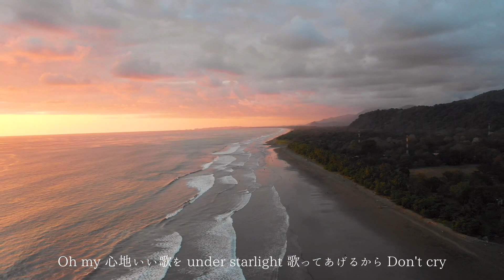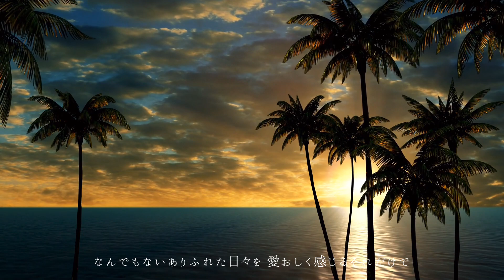【女子大生が】Slow & Easy / 平井大【歌ってみた】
" Let's take it slow and easy together ”
Vocal : まにこ (manico)

Piano : MISAKI IWAMURA